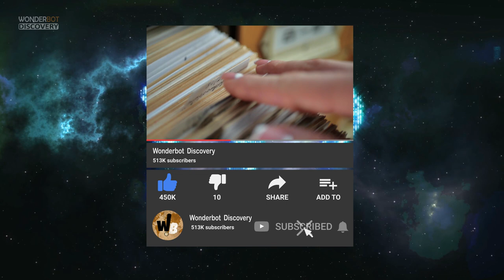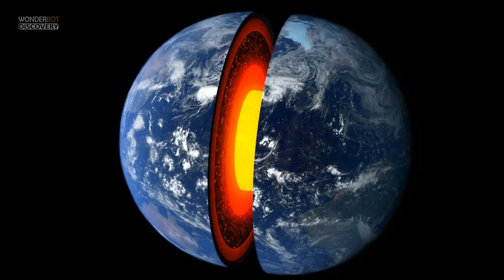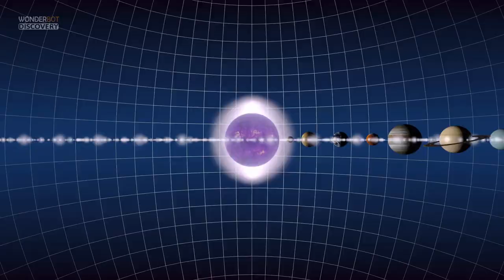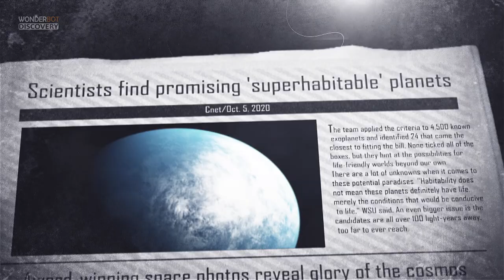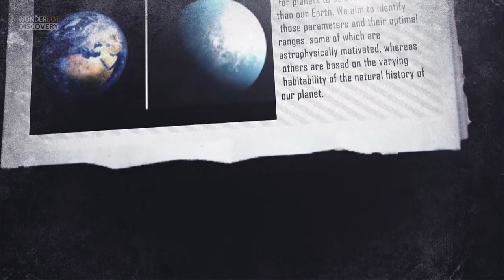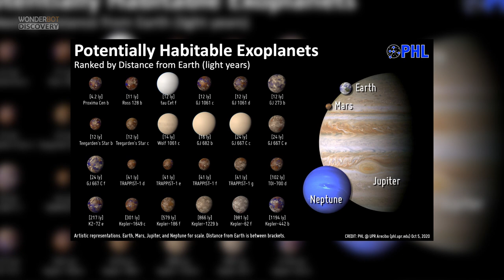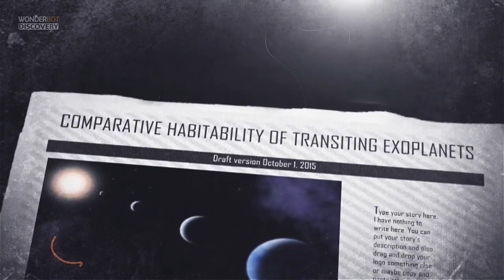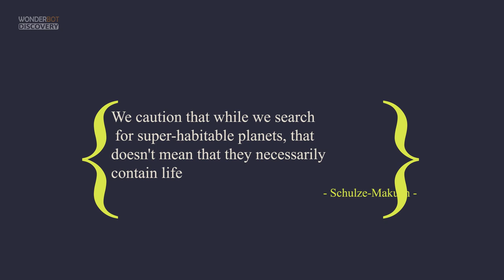Scientists Find Promising SUPERHABITABLE Planets!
Scientists find promising 'superhabitable' planets that may be 'better' than Earth
On Earth, there is life virtually everywhere there is liquid water. As such, the hunt for extraterrestrial life has focused on so-called habitable or "Goldilocks" zones — areas around stars temperate enough for planets to possess liquid water on their surfaces.
Since Earth is the only inhabited world known, this planet is usually the focus of studies on habitability. However, scientists have reasoned that worlds other than Earth-like ones could offer conditions suitable for life to emerge and evolve. Such worlds might even prove "super-habitable," or have better chances at hosting life than Earth.
How many more years will Earth be habitable?
Are there planets more habitable than Earth?
What is the most habitable planet besides Earth?
What are other factors that would make a planet superhabitable?

earthlike | habitability | superhabitable |
surfaces | Scientists | reasoned | Planets.